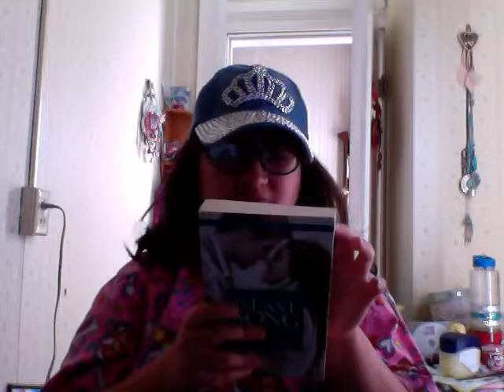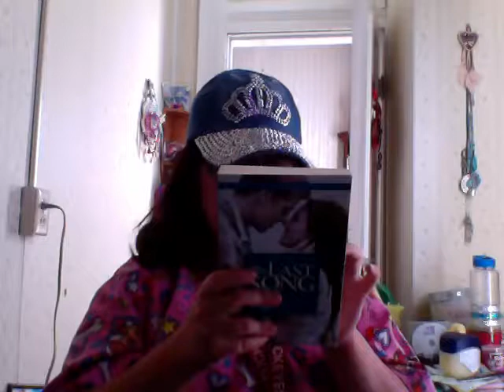the last song